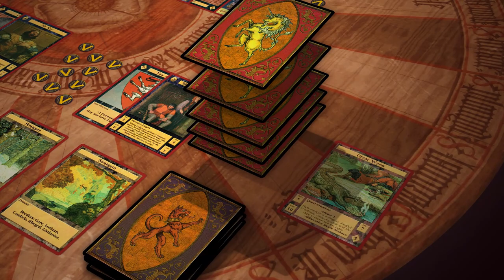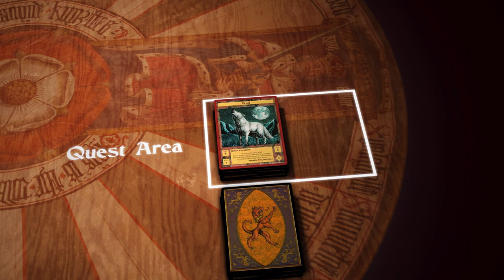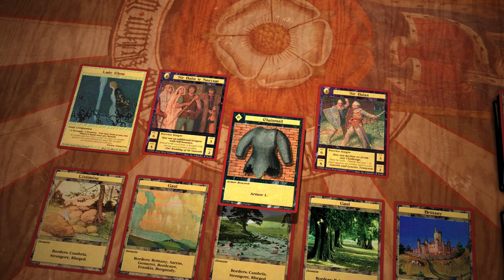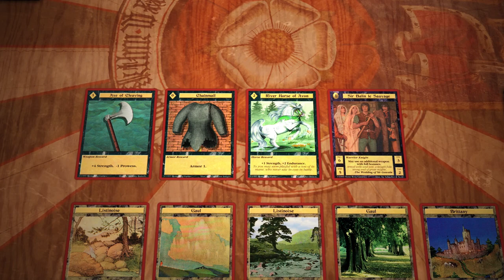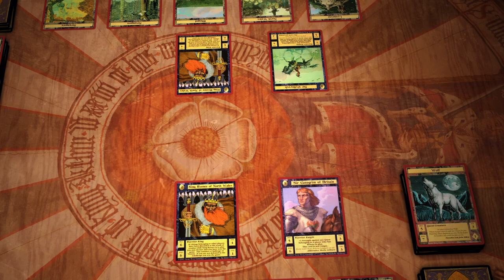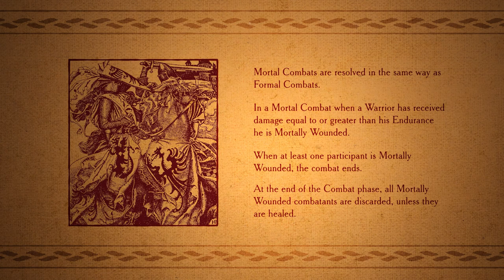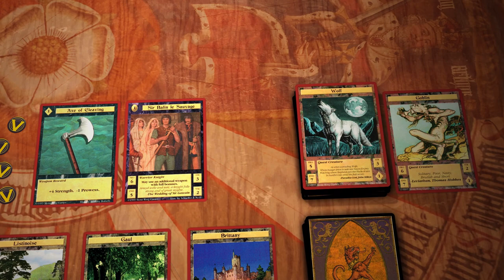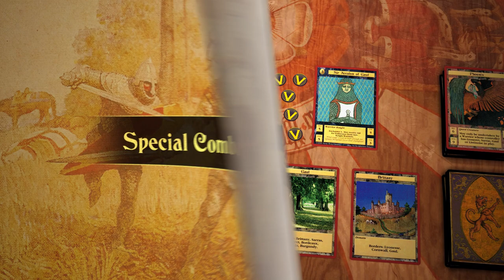Quest for the Grail CCG - How To Play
Music from various King Arthur game OST's
Artwork by N. C. Wyeth and Howard Pyle.

00:00 - Intro
00:59 - Game Setup
01:44 - Turn Structure
02:56 - Draw Phase
03:27 - Build Phase
04:59 - Deployment Phase
05:32 - Warriors
08:33 - Assignment Phase
09:03 - Ladies and Companions
09:58 - Rewards
11:15 - Upkeep Phase
11:47 - Challenge Phase
13:25 - Formal Combat
14:09 - Challenge of Honor
17:20 - Challenge of Victory
17:58 - Challenge of Title
19:13 - Mortal Combat and Challenge
20:32 - Questing
23:38 - Questing for the Grail
24:19 - End of Turn Phase
24:49 - Spells and Enchanters
25:45 - Events and Combat Actions
26:56 - Special Combat Options
30:16 - Deckbuilding
30:52 - Solitaire Play